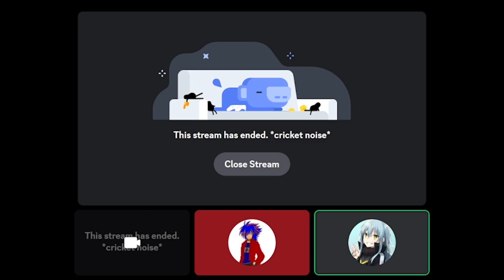AceJimL8 Gaming: Garry's Mod SMG4 Part 2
Now We're Breaking Boundaries
SMG4 is the property of SMG4. Link to their channel